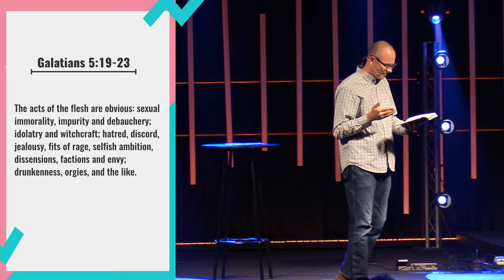"The Dance" Par 3 (4-29-18)